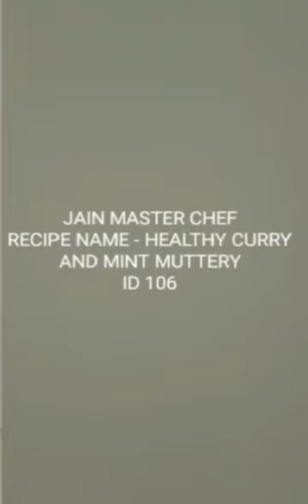Jain Master Chef - Healthy Curry and Mint Muttery (SGSV - 106)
Shree Gyan Sanskar Vatika presents Jain Master Chef
Healthy Curry and Mint Muttery by Palak Shah